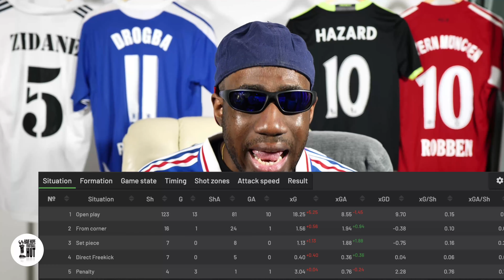Ange Tottenham Praise IS STUPID! Chelsea Horrible Attack Struggles against BETTER Tactics.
Reaction to the Tottenham Chelsea game that ended 4-1. After Udogie and Romero were sent off, Ange Postecoglou was praised by Carragher and Neville for his bravery in his tactics. But that lead to Nico Jackson getting his three goals and hat-trick.